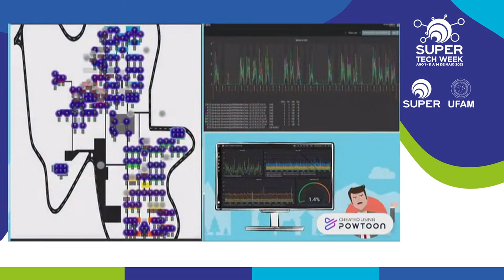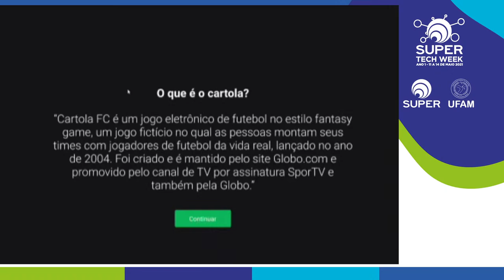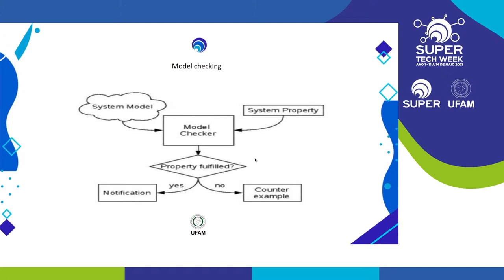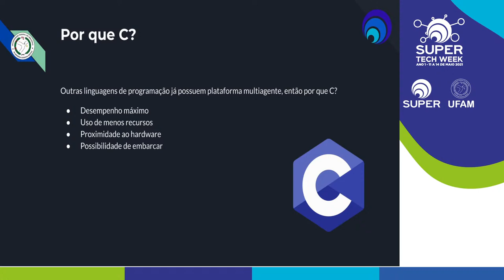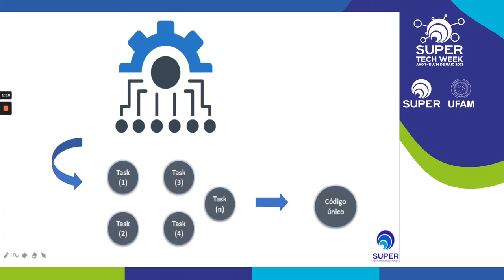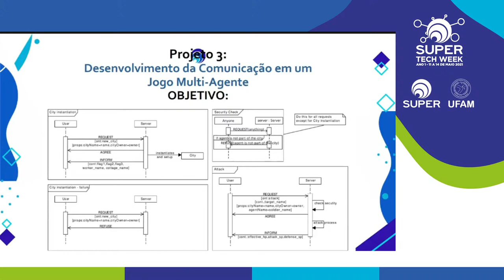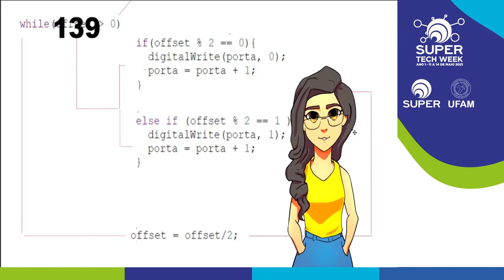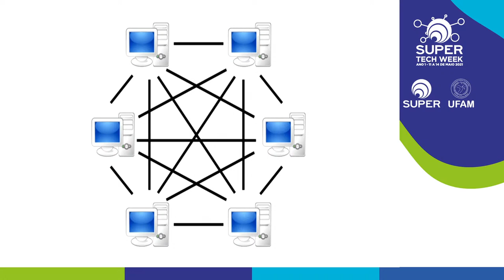TRILHA 3 - Automação e Instrumentação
Data: 12/05
Horário: 9h ás 10h